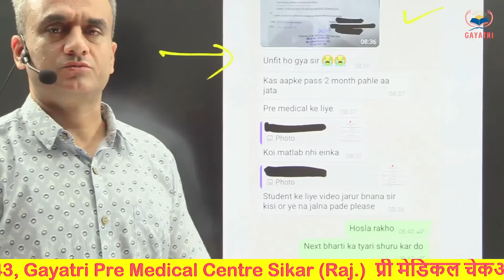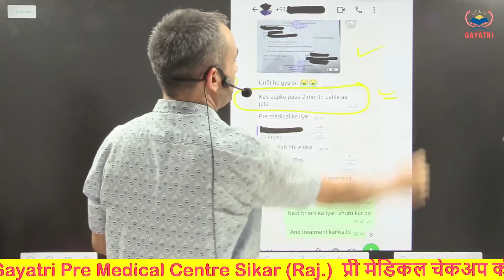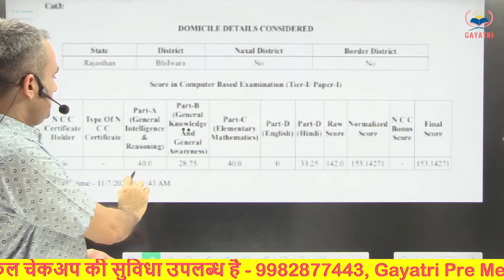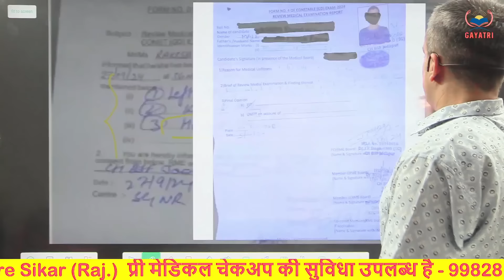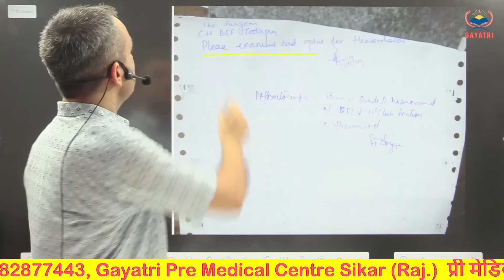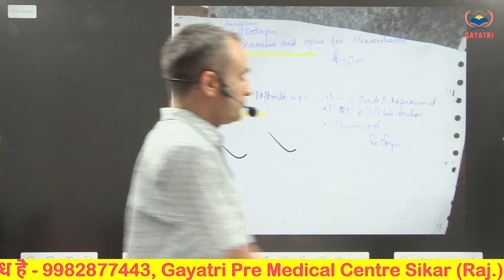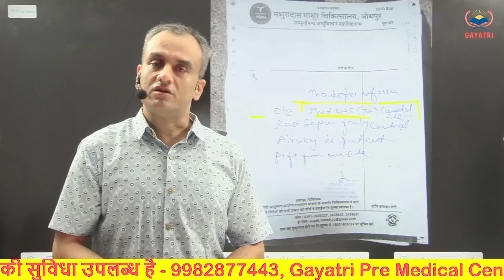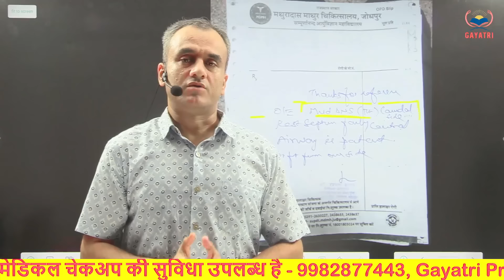ssc gd 2024 || इसका कोई फायदा नहीं || Medical Unfit Points || Medical Review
SSC GD 2024 || फिजिकल में हाइट, चेस्ट में आउट कर दिया जाए तो अपील कैसे करें ?

appeal ka detail video
SSC GD 2024 ll फिजिकल से पहले इस वीडियो को जरूर देखें ll रामबाण वीडियो ll वायरल वीडियो

ssc gd previous year physical cut off west bengal,
ssc gd previous year physical cut off 2023,
ssc gd physical ground mein hoga ya road mein,
ssc gd physical me tattoo allowed hai ya nahi,
ssc gd main physical hota hai ya nahin,
ssc gd me pahle exam hota hai ya physical,
ssc gd physical cancel,
ssc gd physical 105 center,
ssc gd physical 1600 meter running,
2023 ssc gd physical cut off,
2022 ssc gd physical cut off,
2024 ssc gd physical date,
2021 ssc gd physical cut off,
2024 ssc gd physical cut off,
2023 ssc gd physical cut off west bengal,
2024 ssc gd physical,
2023 ssc gd physical,
2021 ssc gd physical cut off west bengal,
2022 ssc gd physical cut off assam,
ssc gd physical efficiency test,
ssc gd physical start,
ssc gd physical 5 km running,
ssc gd physical 5 km,
ssc gd 5 km running tips indore physical academy,
ssc gd physical safe score,
ssc gd physical test running